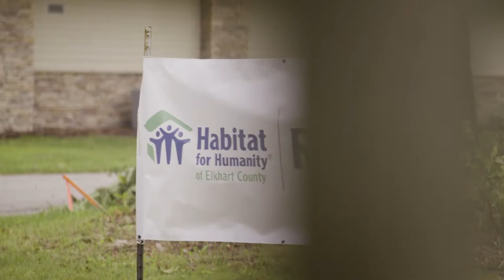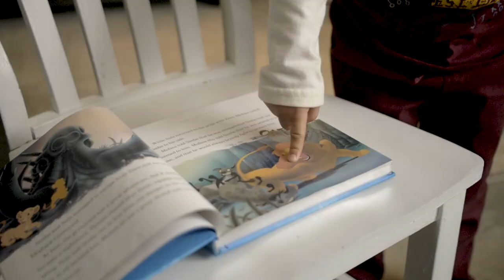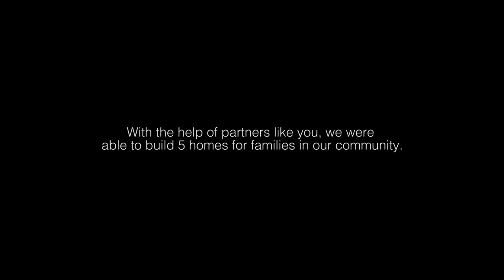Habitat For Humanity Elkhart County - Raise The Roof. Raise The Bar.